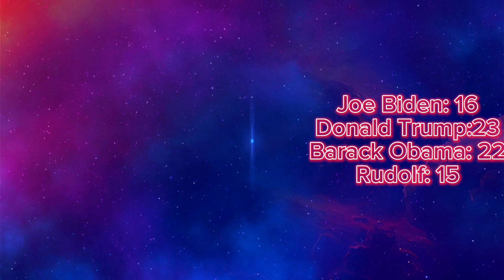President Play Just Dance 2024 Edition (Playlist) ft. Rudolf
President Playing Just Dance 2024 Edition Playlist Called Kids Favs In This Videos Joe Biden,Barack Obama,Donald Trump,Rudolf